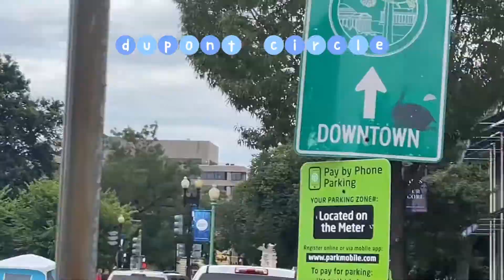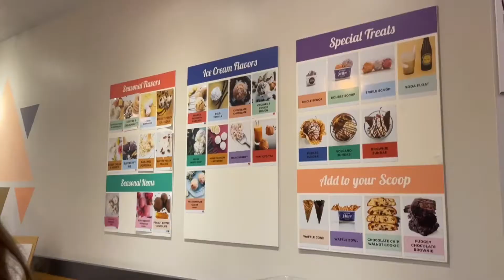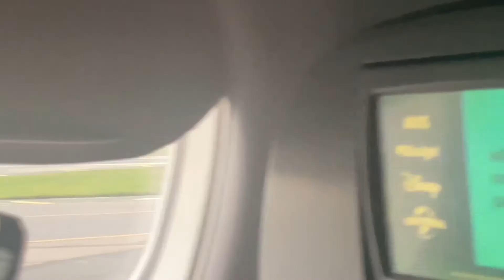DC travel vlog & food tour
hopped on a plane to DCA